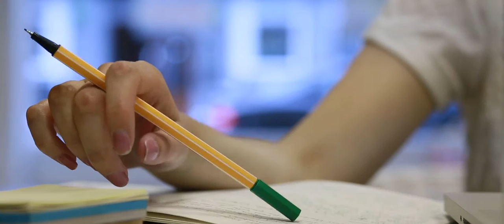Episode 2 - Wood Street Studios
This is the second episode in a series of 12 made as part of the two-week Wood Street Studios project, lead by We Are and supported by Think Big, where artists took over empty shop units in Wakefield, England.

These micro-movies are a result of a collaboration between actor and storyteller Rachel Watson, and filmmaker and visual communicator Kate Green, who took on the residency to explore how Instagram and other social media could be used to tell stories in 60-seconds or less.

The story reflects the collaborators residency, exploring themes of procrastination and inspiration and mainly uses the Wood Street Studio as its location.